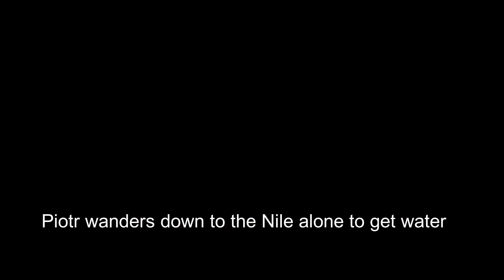Amarna 1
The opening for the first episode